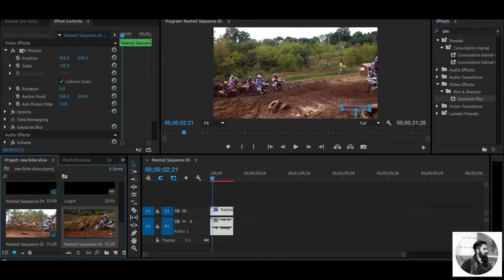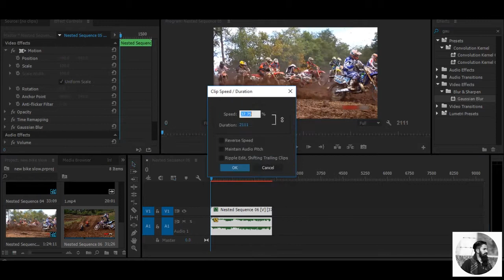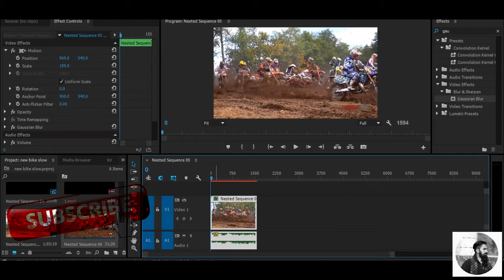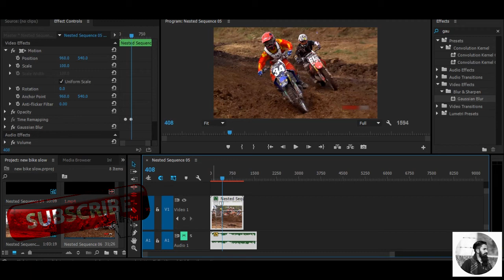how to make a slow motion video in premiere pro /ABIJEET DULAL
how to make a slow motion video in premiere pro